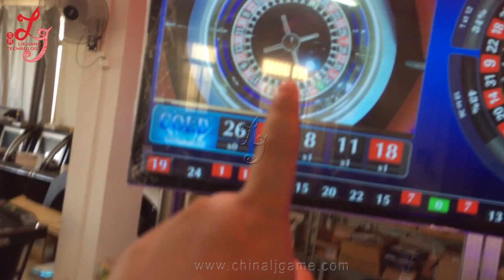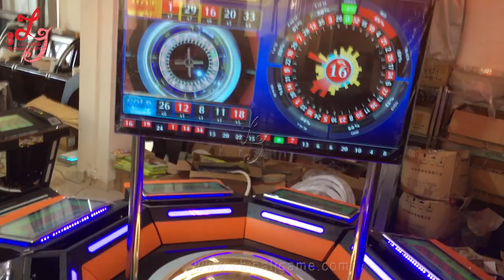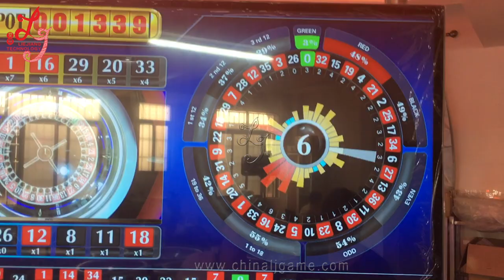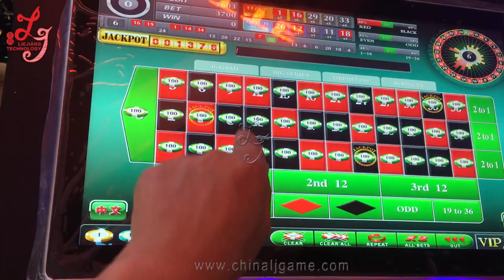8 Players Jackpot Electronics Roulette Ruleta Gambling Casino Games Machines China Supplier For Sale